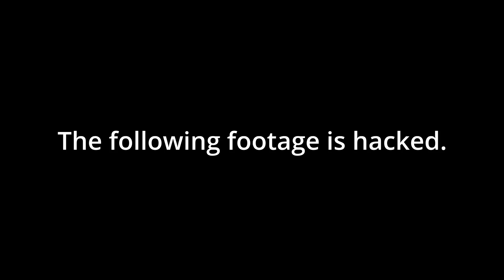CELESTIAL STEPMOTHER [IMPOSSIBLE LEVEL] By Alexx317 (SHOWCASE)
Alright so you may be asking: "Why is this known as an impossible level?" To that I say at 75% there is a layout block that was placed too high and doesn't allow the ship to enter the straightfly gap, killing you.

There's more though!
The creator, Alexx317, claims this is "fully decorated" and so that explains why it's a "level" instead of a "layout" in the title.
As for how I got the level? I was given it by someone through GDShare.

Now then, the level:
THIS. LEVEL. SUCKS. This level is so bad to play in normal speed. The difficulty of this level comes from the strange gameplay decisions made by its creator and some (very interestingly placed) spam sections that make literally no sense at all. If you were to play the spams in normal speed, you'll see what I mean. Due to the spams and interesting gameplay choices, the level itself is relatively buggy, which is not surprising at this point. Though, you cannot, and I mean CANNOT get over the fact that the creator misplaced a layout block to align the ship completely wrong, making the level impossible without noclip. Finally, the last click of this level is absolute garbage. Period.

Overall, this level is a steaming pile of dog crap slow-cooking inside of a dumpster fire while said dumpster is doused in gasoline.